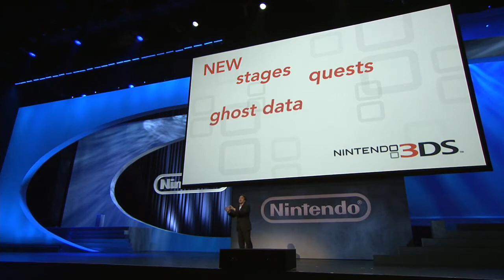[E3 2010] Nintendo Press Conference - Part 7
Part 7 with more 3DS talk, Announcement of Kid Icarus Uprising and the 3rd party support for 3DS!